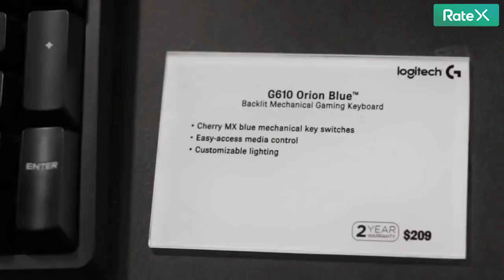You Won't Believe How Much She Saved!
Buying tech products in Shops VS Online - Which Is Cheaper?

1. Razer Deathadder Elite 10,000 DPI
2. Logitech G610 Orion Spark Keyboard
3. QC35 Bose Noise Cancelling Headphones
4. Jaybird X3 Bluetooth Earphones